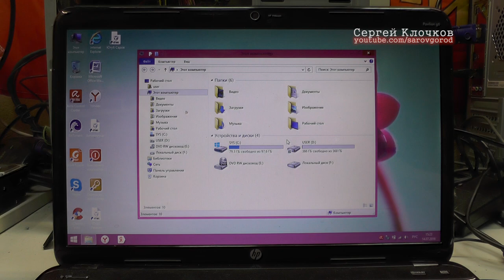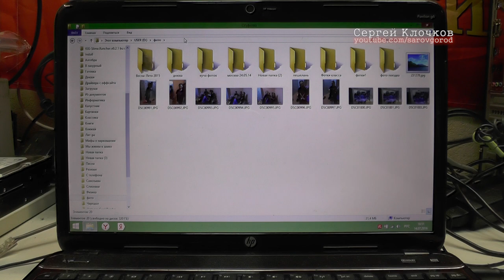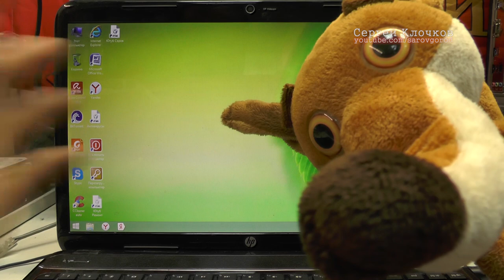Щелкает и не загружается жесткий диск Seagate Samsung - как достать фото